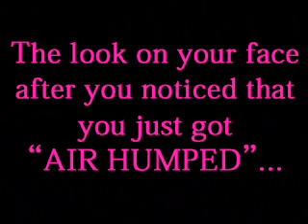Jackass 3: Secret Air Humping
We just trippin up in Spanish Class as usual!!!